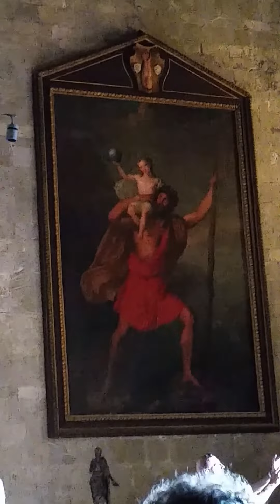Nicolao Valiensi at the Duomo di Barga 21 August 2016